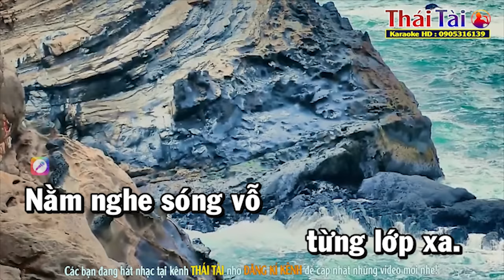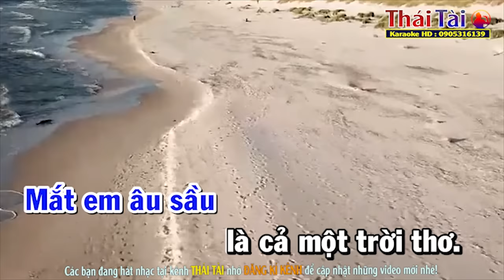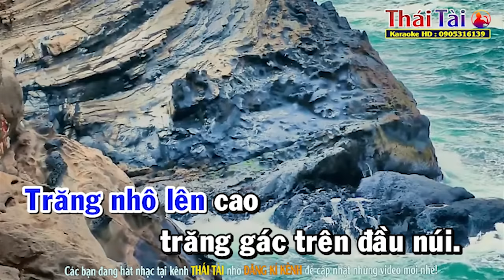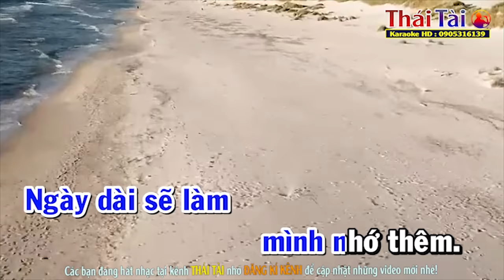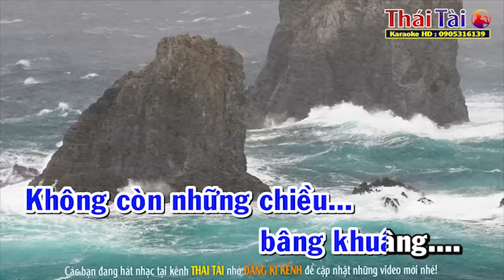Biển Tình Karaoke Tone Nam - Beat Thái Tài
►Bài hát : Biển Tình
►Sáng tác : Lam Phương
►Thể loại : karaoke
►Trình bày : Thái Tài
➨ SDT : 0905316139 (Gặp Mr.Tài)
❖▬▬▬▬▬▬▬▬▬▬ஜ۩۞۩ஜ▬▬▬▬▬▬▬▬▬▬❖